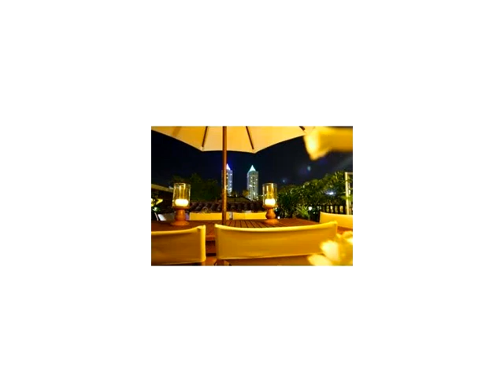4812 PINETREE DR # 301,Miami Beach,FL 33140 Condo For Sale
Exclusive waterfront 2 bed +2 bath apartment 988+430 sq.ft terrace,which was built in 2014 . unique historical awarded spanish building .this unit affords a double view, a true cozy and hidden gem on the water.the apartment features new a/c, new california closets,bamboo floors,gas stove,combo w/d,refrigerator and gated parking (2 assigned spaces)